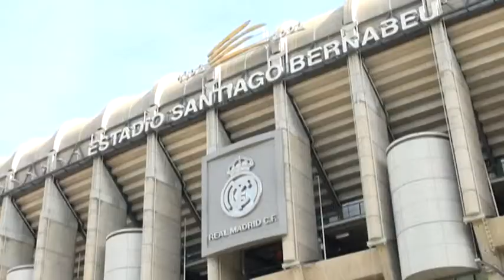Ayuntamiento de Leganés y Fundación Real Madrid renuevan su convenio de colaboración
Durante la temporada 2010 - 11 se iniciaron las actividades en la escuela sociodeportiva de fútbol, y en marzo de 2013 se inauguró la escuela de baloncesto en Leganés. La escuela de fútbol, que lleva a acabo su actividad en los campos de la Ciudad Deportiva ’Julián Montero’ (lunes y viernes de 16:00 a 17:55 horas), cuenta con el apoyo de Caixabank para su desarrollo y en ella se ofrecen un centenar de plazas para niños y niñas de entre 5 y 17 años de edad, de las cuales un 50% están dirigidas a alumnos pertenecientes a familias en riesgo de exclusión social o con escasos recursos económicos.

La escuela de baloncesto, por su parte, cuenta con el patrocinio de Parquesur. En ella, niños y niñas de entre 8 y 14 años acuden a dos sesiones de entrenamiento semanales que se llevan a cabo en las instalaciones del Polideportivo La Fortuna de Leganés los martes y jueves, de 16:30 a 19:30 horas.